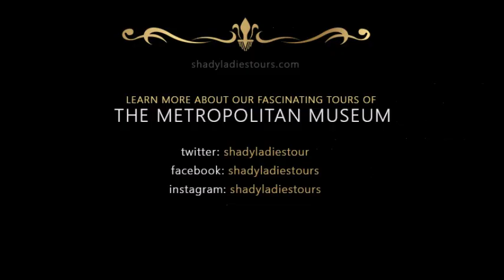Lady Emma Hamilton, history's first supermodel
Here is one of history’s most interesting women, in a portrait by Elisabeth Vigée Le Brun that is in a special show at the Metropolitan Museum until May 15—and along with other portraits in that show (such as Mme. Du Barry, Louis XV’s last mistress) it is a great addition to the Shady Ladies tour. Emma Hamilton (played by Vivian Leigh in “That Hamilton Woman”) was a woman of great beauty and a favorite model of many painters. But she was also a person of great talents. Read more about this fascinating woman.